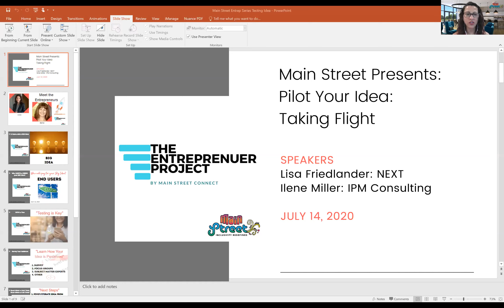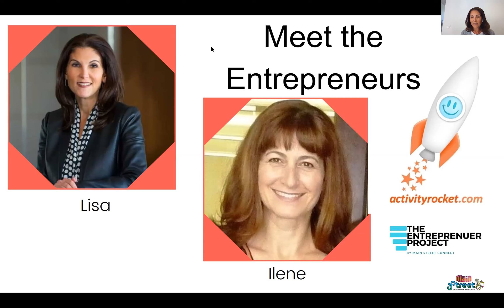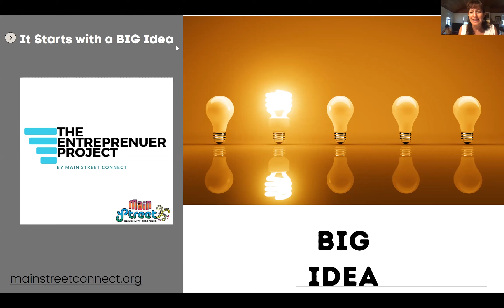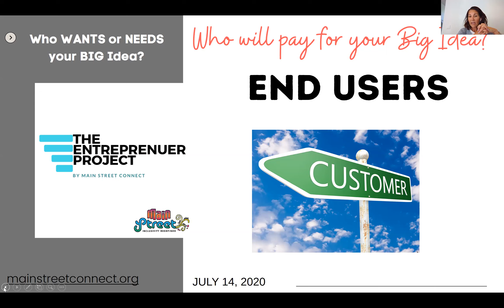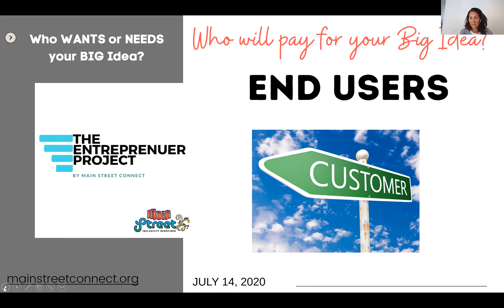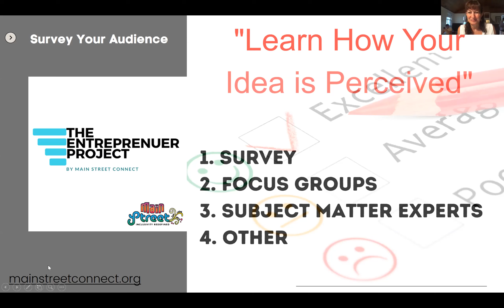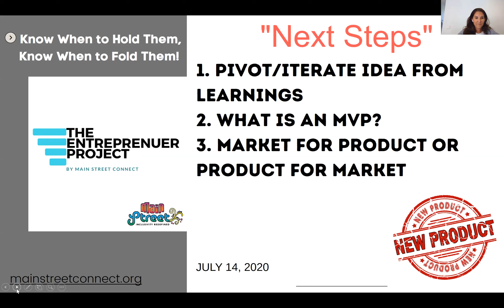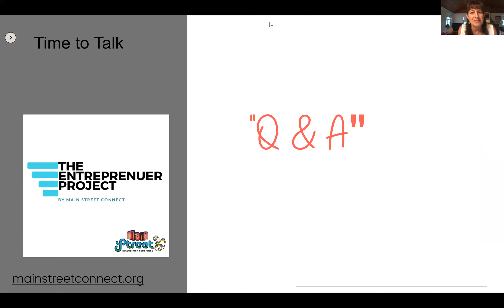The Entrepreneur Project: Piloting Your Idea…Taking Flight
Now that you have established a plan, and learned what else is out there in the marketplace, do you need capital to start this business? How will you get started? We will explore what you can you do to pilot or test your concept. It’s important to do surveys or test market your idea to ensure you are on the right track. There are many things to explore and experiment with as you get ready to gather data and learn how your idea will be successful. Ilene and Lisa will lead us to be ready to take off!